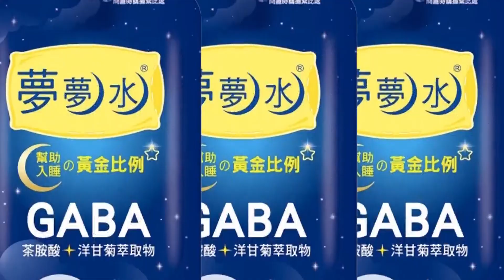傳郭台銘買疫苗還得簽不選總統切結書? 2024規劃被打亂? 柯文哲笑回:想太多 不需要回答假設性問題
相關影片:
📣美參院外委會通過台灣政策法 柯文哲:良藥一次吞恐中毒有害 國內也要準備好
📣台灣政策法就是攤牌!? 郭正亮示警中美建交基礎已經不見了 恐成開戰契機